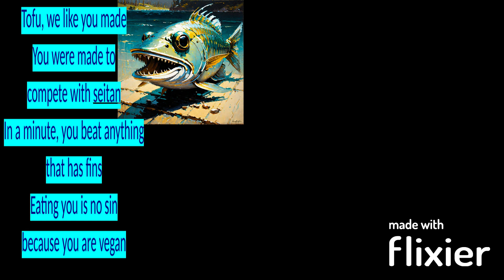Tofu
veganized Beatles song with a.i.-made images